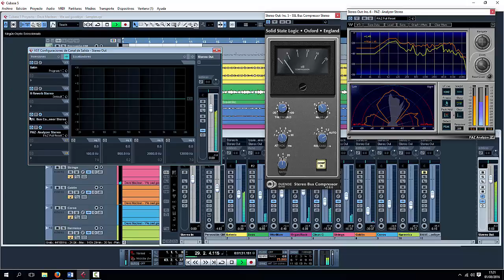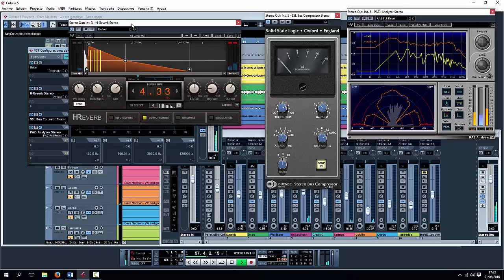Dave Maclean - Por que nos dijimos adios - Instrumental (demo)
Secuencia, sampler, mezcla, masterización, de Adolfo Soto - SLK Estudio y Sin Límite Karaoke
Visítanos y encuentra tutoriales, plugins, programas y mucho más...